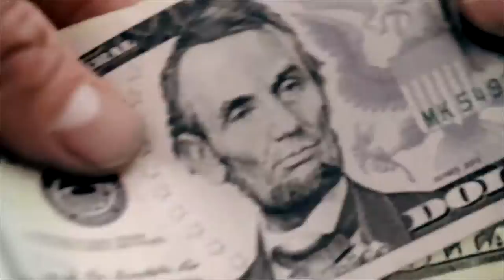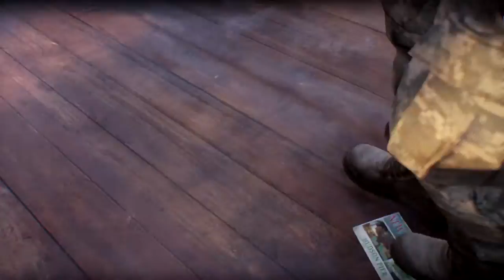Tom Clancy's The Division #1: DER ANFANG! Gameplay [PC] [LP] German/Deutsch [HD]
» The Division «
"Open World Third-Person Shooter Role-Playing Game"
von Ubisoft Massive, Ubisoft Reflections, Red Storm Entertainment und Ubisoft Annecy; Publisher ist Ubisoft